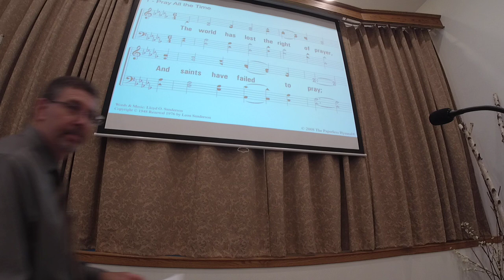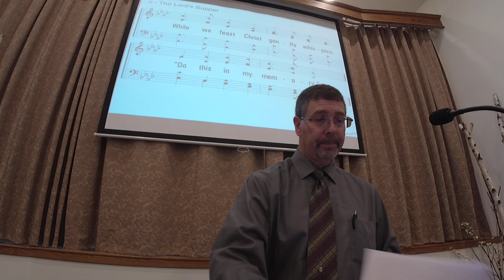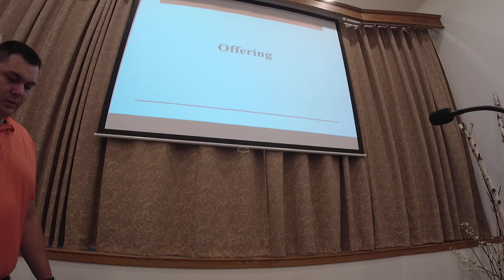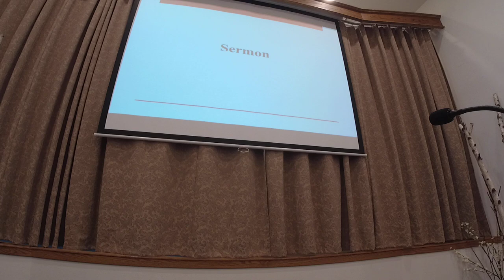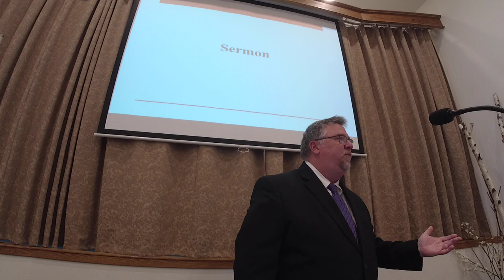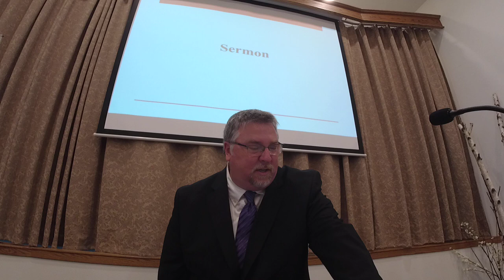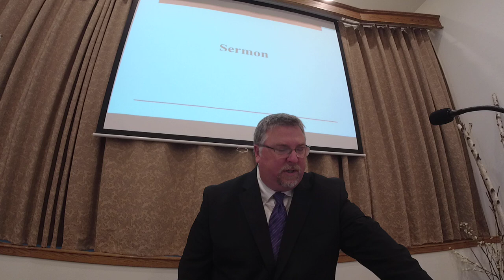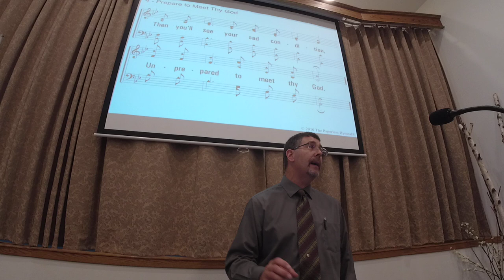July 21, 2024 Worship Service, "Paul's Thorn in the Flesh"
Brother Matthew Hicks brings us a lesson about Paul's thorn in the flesh.